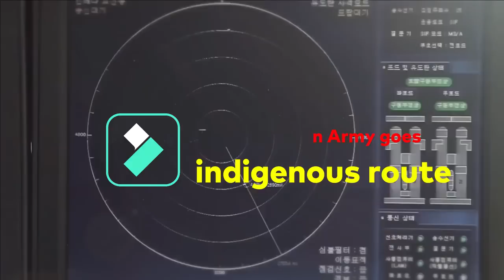Self-Propelled Air Defence Gun Missile System based on DRDO's light tank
Army’s Air Defence System

Air Defence of Army functions at three levels. First one is gun/missile system, second one is medium range and third one is high range. In the first category, there are two types which are AD Gun Missile system and the AD self-propelled guns. The Army is looking for guns in both the categories for which it has launched the SPAD-GMS project. In the medium segment, it has the indigenous Akash SAM, while MRSAM fits in the high range.

The SPAD-GMS project

The SPAD-GMS or Self-Propelled Air Defence Gun Missile System project is another classic example of old defence procurement that has always preferred to buy from foreign OEM rather than building something indigenously. And as usual the foreign OEMs playing around the requirement which has pushed the project into turbulence. The requirement of SPAD-GMS started with a tender floated in 2013 by Indian army for which the competition was primarily between Russia and South Korea. The tender was meant to replace the 1,360 obsolete Bofors L 70 40 mm single barrel and Soviet-era ZU-23-2 towed 23 mm twin-barrel weapon systems. The deal worth $3 billion. It all started with five bidders. However, only Russia and South Korea made it to the trials stage.

Issues with Korean Air Defence gun

In response to this requirement, Russia had fielded two weapon systems — the upgraded Tunguska system by Almaz Antey and Pantsir by KBP Tula — but both failed to pass the technical rounds.

Revival: Indian Army goes indigenous route

On October 14 2021, the Indian Army issued the Request For Proposal (RFP) for 220 Air Defence guns and 1,41,576 rounds of ammunition to be procured under the Buy and Make category of the acquisition procedure.

Within this, 25 guns and 44,440 rounds of ammunition would be procured under the Buy portion and the remaining under the Make portion of the contract, as per the RFP. The last date for submitting bids was January 6, 2022.

DRDO’s Air Defence Fire Control Radar (ADFCR)

DRDO has already built the radar and required electronics to guide an Air Defence Gun. DRDO’s lab LRDE has developed an Air Defence Fire Control Radar (ADFCR) mounted on a 4X4 truck which works in conjunction with Anti-Aircraft Guns forming a Ground Based Air Defence system whose main purpose is effective point defence against air threats at short and very short ranges during day and night under all weather conditions. The system comprises of a X-Band Active Array Antenna based 3D-Search Radar, Ka-Band Tracking Radar, Electro-Optical Sensors for passive 2D-tracking & LRF for Radar independent ranging, Gun Control Unit, Power Generator, and a suitably equipped Commander's cabin mounted on a single High Mobility Vehicle. This system is capable of controlling more than two Guns simultaneously.

DRDO & L&T Light Tank platform for Air Defence Gun

As per some reports, the light tank platform being developed by DRDO & L&T will be offered for the SPAD-GMS program, however there is no official confirmation from DRDO or CVRDE on this. However, the possibilities of the same cannot be denied as the joint venture of DRDO & L&T is also working on the prototype of light tank of 25T category and same tracked platform can be modified to develop air defence gun. Since this development has gone indigenous route, there are not many options here. The last date for submitting bid to RFP was Jan 6 2022, so the possible contenders for this project would already submit their detailed specifications. At the same time the prototype of DRDO’s light tank will be ready by next year which must be used as an opportunity by CVRDE to commence the work on the SPAD-GMS prototype.